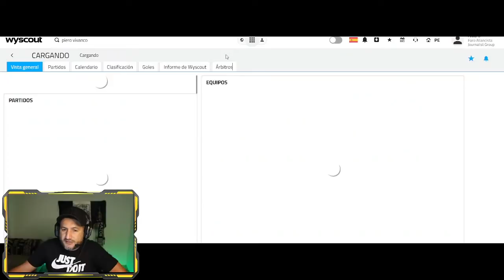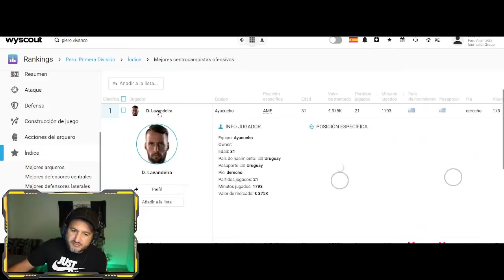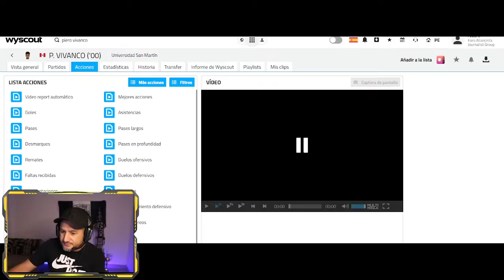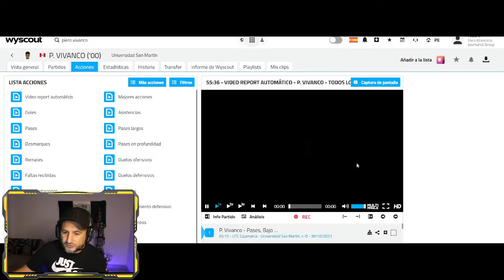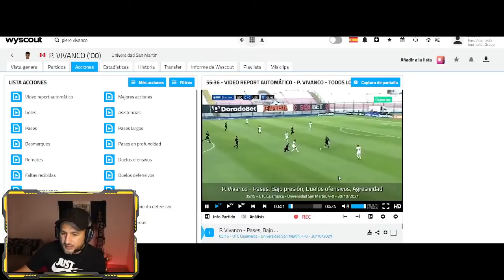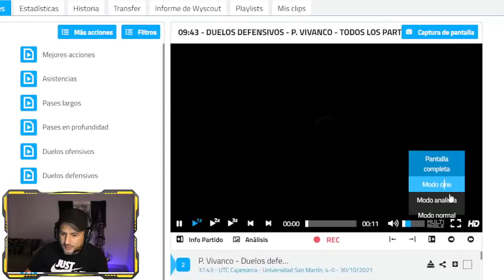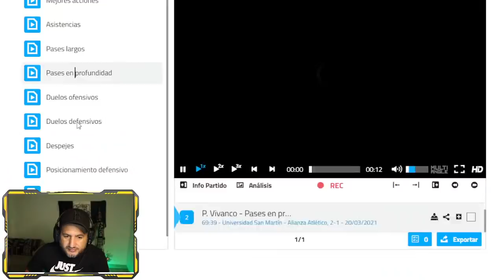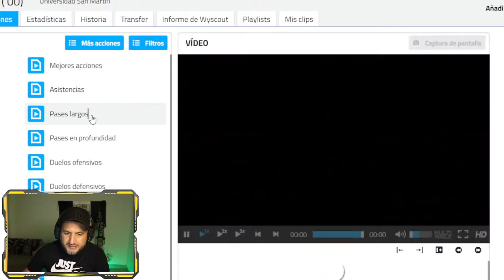PERFILES 2022: PIERO VIVANCO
GRACIAS!!!